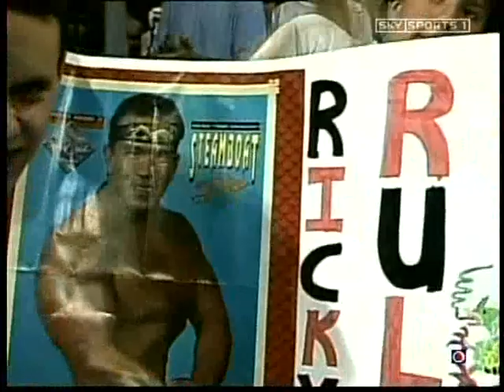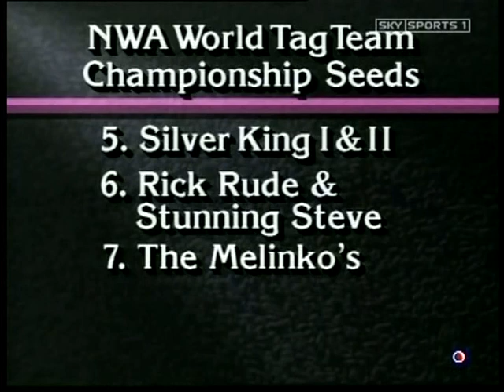WCW - Worldwide - 05-09-1992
Steve Austin vs. Firebreaker Chip

Bobby Eaton vs. Dustin Rhodes

Scotty Flamingo vs. John Peterson

Vinnie Vegas vs. Randy Starr

Ricky Steamboat vs. Cactus Jack